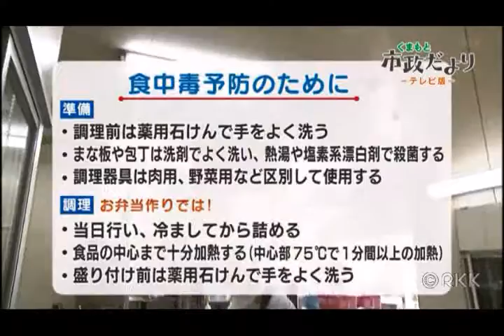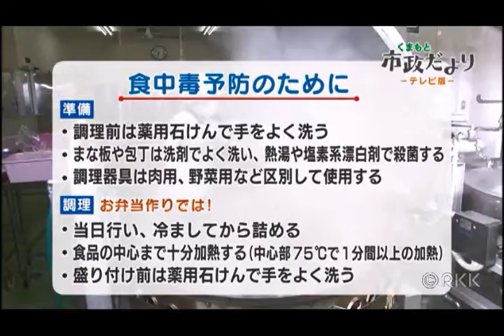市政だより - テレビ版 - 「お弁当・バーベキューでの食中毒予防など」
2017年5月19日　放送分